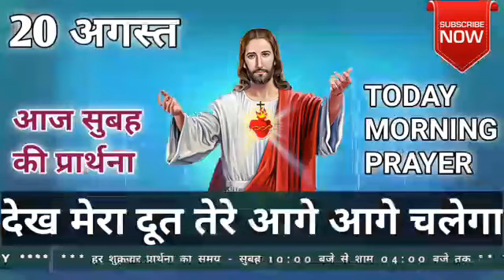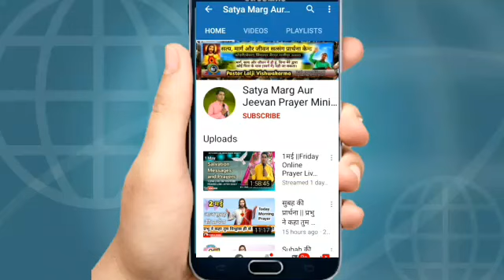सुबह_की_प्रार्थना// देख मेरा दूत तेरे आगे आगे चलेगा//Morning_prayer//Pastor_Lalji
20 अगस्त  सुबह की शक्तिशाली प्रार्थना🛐